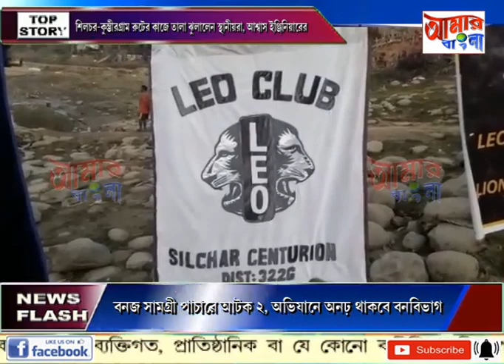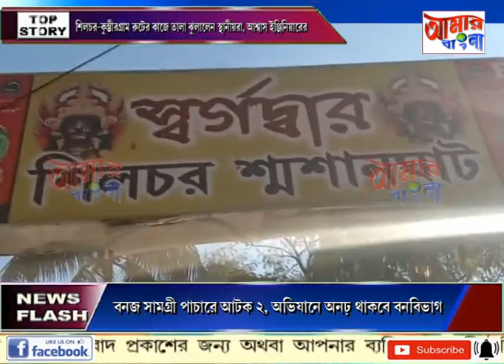AAMAR BANGLA # NEWS # 31 12 2020